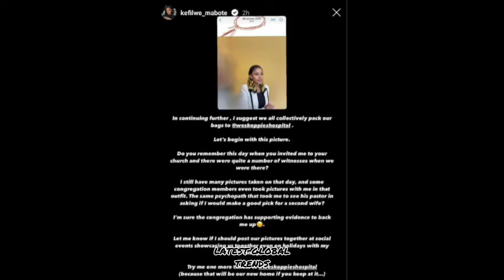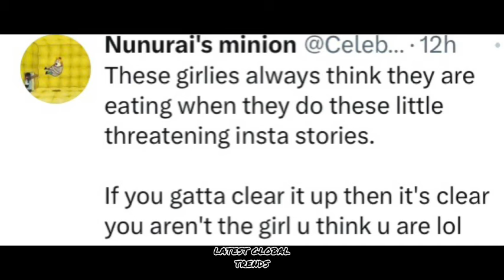Kefilwe XPOSE herself for lying 👀fans demand pictures of her lobola day with “IMAGINARY” husband🥲